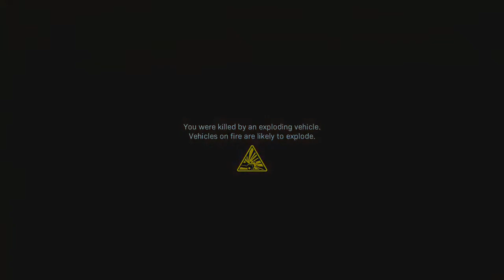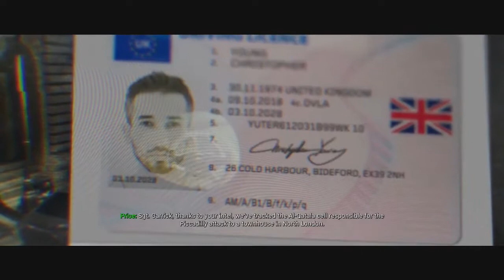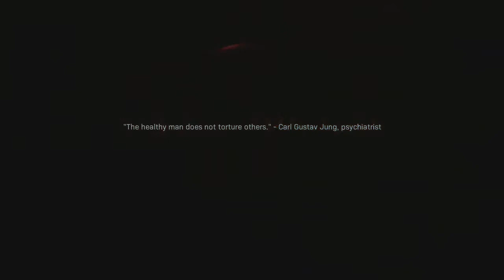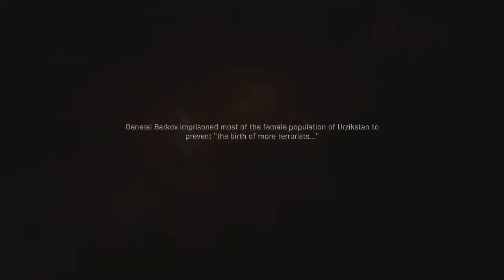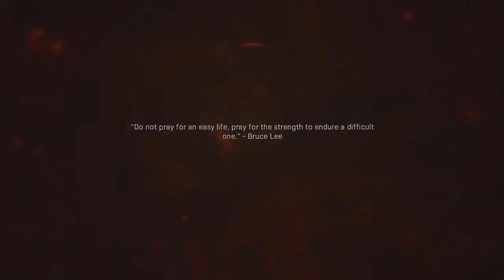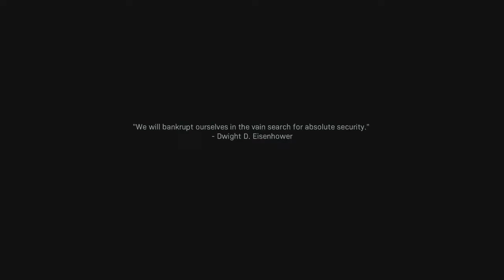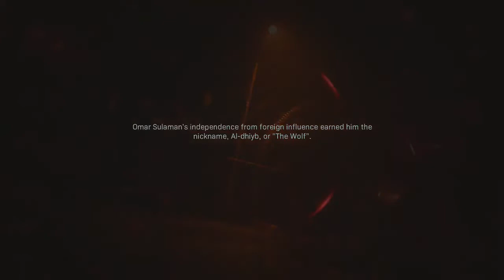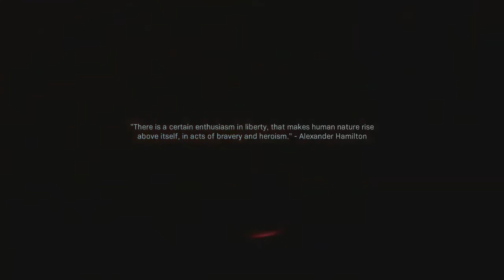Who stole da gas | Let Play Call of Duty Modern Warfare | Full Gameplay | No Commentary